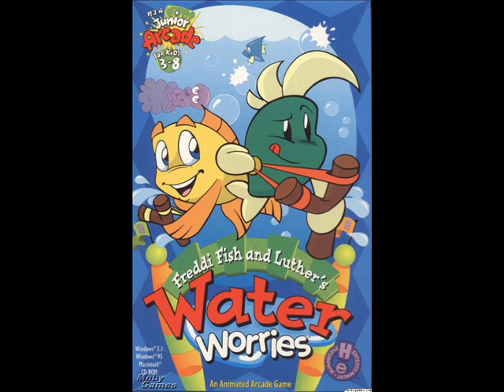Freddi Fish and Luther's Water Worries Music: Levels 71-80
By Jeremy Soule